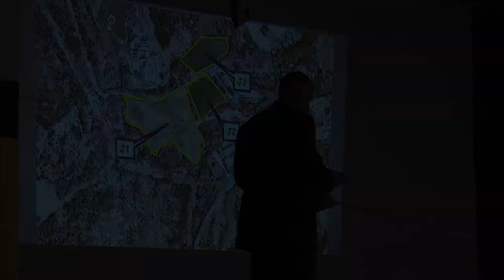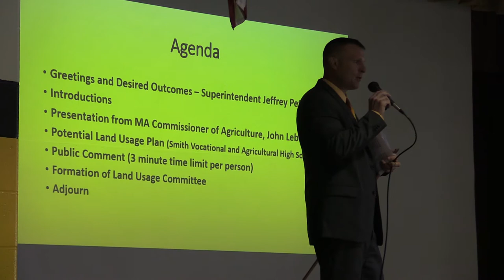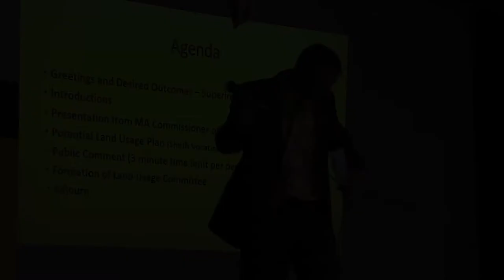Full Forum on Burts Pit Road "dog park."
State and town officials met with community members to discuss what Northampton locals call the "dog park."

The 282 acre parcel of land has been used by the community as a recreational area since 1983 after the State Hospital closed.

Smith Vocational uses portions of the land for growing hay and planting crops. The parcel is legally designated as agricultural land. The future of the land is up in the air as local and state officials work with Northampton area residents before the lease is renewed.